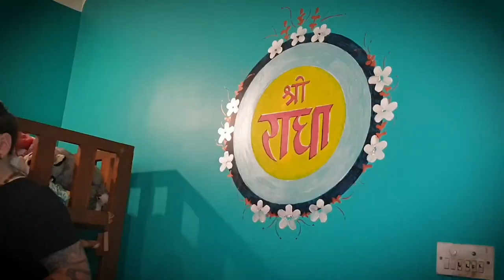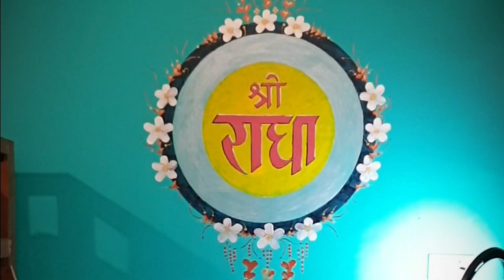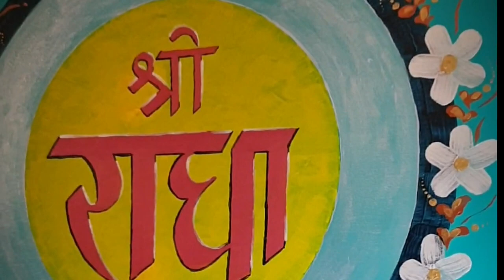Sri Radha wall art by Hari Kirtan Kaufmann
He plays numerous instruments, he is amazing singer, photographer, web designer, painter and so on. But most of all he is amazing human being and I feel blessed to have him as a friend 🙏🙏🙏. With love, Tarana